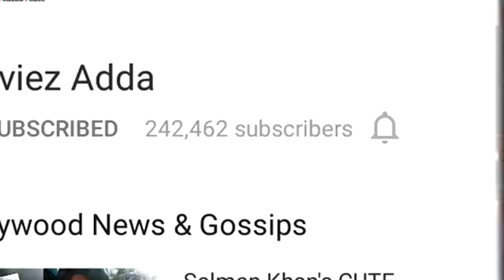Salman's Gf Iulia Vantur & Himesh Shoot's Every Night And Day Song